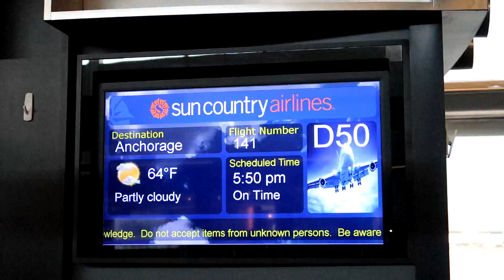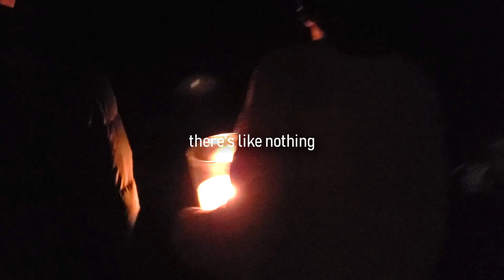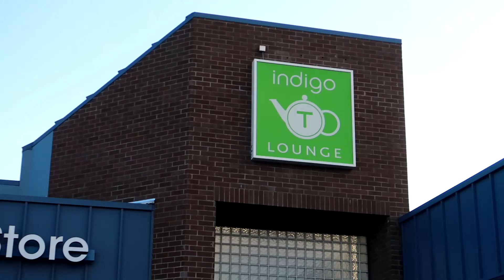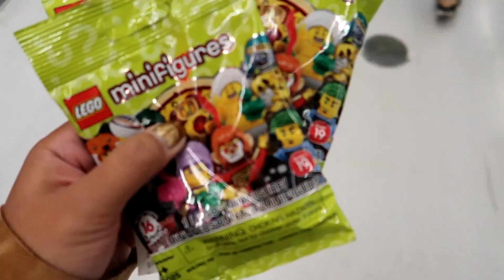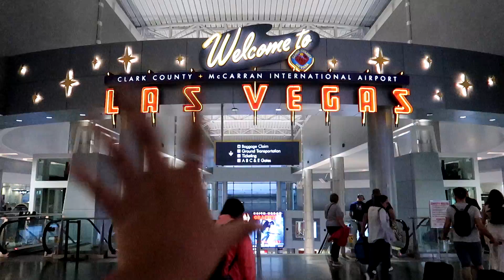WEEKEND IN ALASKA | We saw something at night! 🌚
Sorry, i'm not the best at vlogging but I'm trying to get better. I'm planning on posting more vlogs for you guys :) esp for my upcoming trips to Korea this year!! I hope you enjoyed this video!

I dive deeper into the BTS UNIVERSE and share easter eggs I’ve never talked about before~

SPECIAL THANKS TO MY PATRONS:
💎 Jeanda Sakakhanone, Ellen Lot, Sharah Hanna, Jon D
💎Jae-Christopher Ro, Betty Hodge, Stacey Briggs
💎Cora, Kimberly Haskins, V1P7t, Podcast Fandom, Francesca Bentancourt, Kathryn T, Elisha Keels, Emperatrice, Patricia De Rossi, Sarah Mae Li,